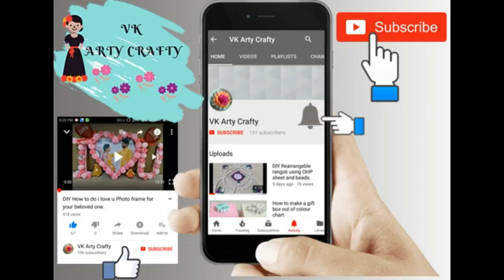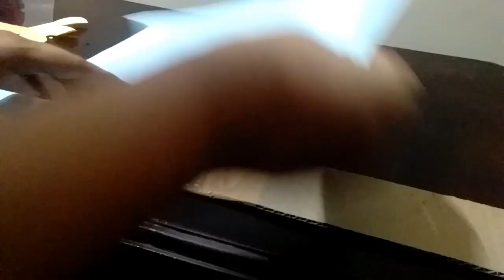DIY Easy door hanging toran/Peacock hanging decoration /wollen toran/wollen craft ideas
DIY Easy door hanging toran/Peacock hanging decoration /wollen toran

Craft using wollen thread

simple and easy door hanging using cardboard and wollen thread

Things Required :

Card board
origami sheet
glue gun
fevi glue
wollen thread
scissors
beads
pearls